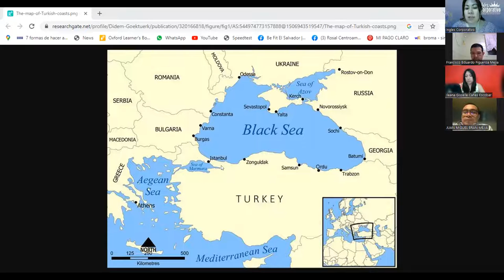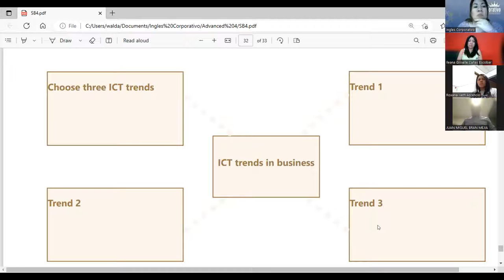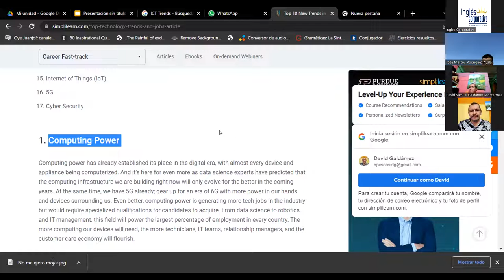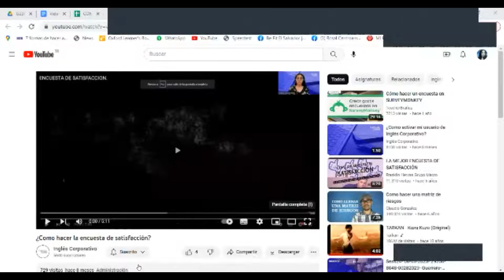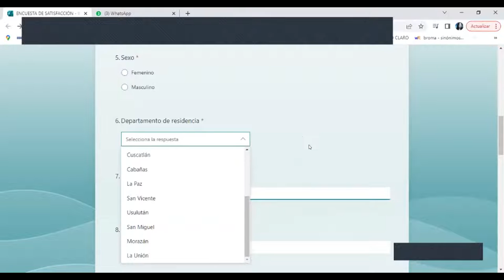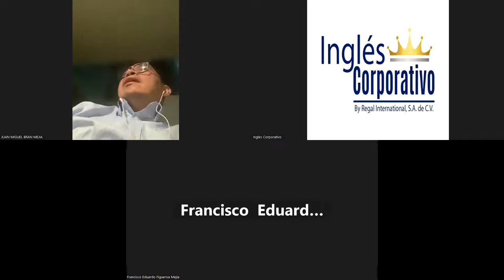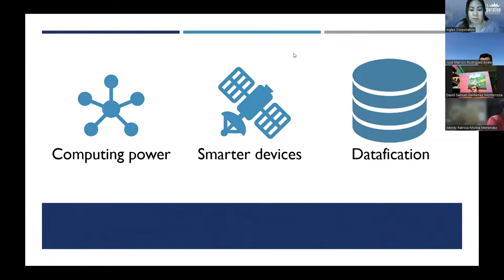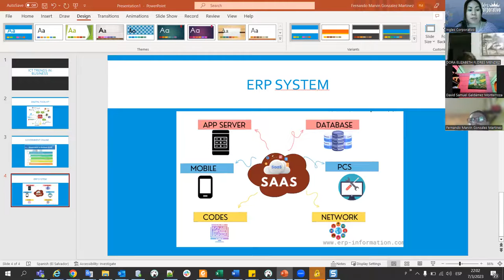Sess25-07-03-23-29750-8048-0028/2023-Guerrero-Predict ways in which compan can keep the pace of ICT